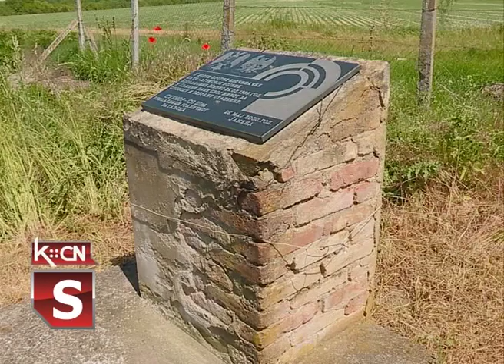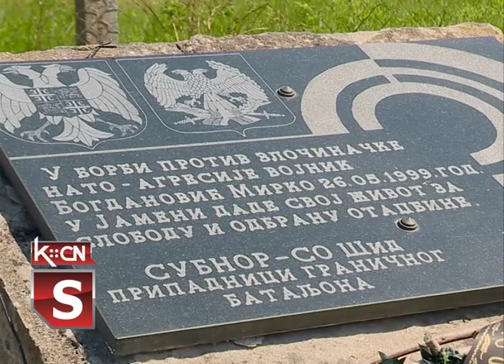Sećanje na NATO bombardovanje u Jameni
Opštinska organizacija SUBNOR-a Šid obeležila je danas 23 godine od NATO agresije na teritoriju opštine Šid kada je pogođen objekat Zemljoradničke Zadruge Graničar u Jameni, a smrtno stradao pripadnik vojske Mirko Bogdanović.